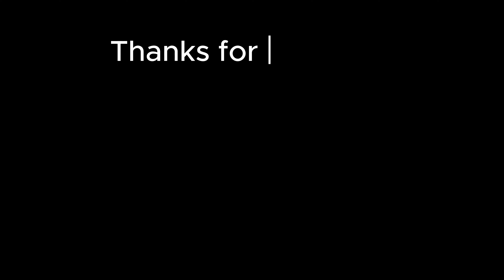1v1 piece control